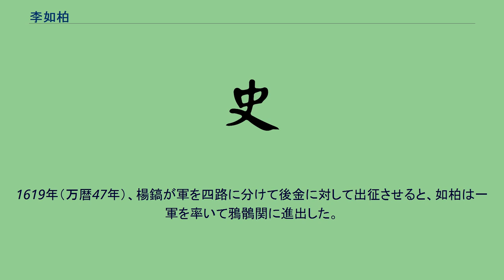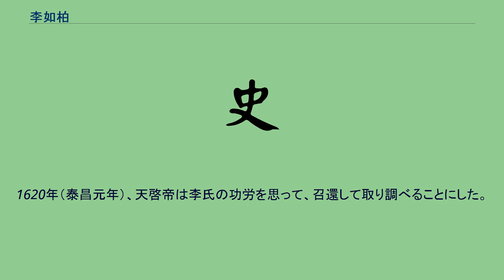李如柏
李 如柏（り じょはく、1553年 - 1620年）は、明末の軍人。
字は子貞。
遼東鉄嶺衛の出身。
李成梁の次男として生まれた。
父の蔭官により錦衣千戸となった。
あるとき職務中に客と会飲しており、砲声が宮中に轟く事件が起こったことから、取り調べを受けて免官された。
再び蔭官により指揮僉事となった。
たびたび父に従って塞外に出征して功績があり、密雲游撃・黄花嶺参将・薊鎮副総兵を歴任した。
1588年（万暦16年）、御史の任養心に弾劾されて解任された。
長らくを経て、もとの官で起用され、宣府参将を代行した。
病のため帰郷した。
1592年（万暦20年）、豊臣秀吉が朝鮮に進攻すると、如柏は兄の李如松に従い、都督僉事を代行して朝鮮の援軍に赴いた。
1593年（万暦21年）1月6日、明軍は小西行長の拠る平壌を包囲した。
如柏の陣営に日本軍の夜襲を受けたが、如柏はこれを撃退した。
翌日、明軍は平壌を総攻撃し、如柏は大西門から入城した。
平壌を奪回すると、如柏は開城に急行し、19日にこれを攻め落として、160人あまりを斬首した。
27日、碧蹄館の戦いに参戦した。
兄の李如松が金甲の日本兵に捕らえられ、如柏は弟の李如梅らとともに兄を救出した。
明軍は戦いに敗れて、開城に撤退した。
2月、李如松は平壌に撤退し、如柏は宝山に駐屯してこれを支援した。
12月、明軍が帰国すると、如柏は都督同知に進み、五軍営副将となった。
ほどなく如柏は貴州総兵官として出向した。
1595年（万暦23年）、寧夏総兵官に転じた。
1596年（万暦24年）、オルドス部の著力兎が平虜・横城を侵犯すると、如柏はこれを迎撃して勝利し、270人あまりを斬首した。
右都督に進んだ。
再び病のため帰郷し、二十数年にわたって家居した。
1518年（万暦46年）、遼東総兵官の張承廕が戦没すると、英国公張惟賢らが如柏を推薦し、如柏は旧官のまま遼東に駐屯することとなった。
泰寧衛の炒花が侵入してくると、如柏は諸将を率いて迎撃した。
ときに後金の軍が遼河に迫ると、如柏は軍を率いて懿路を防衛した。
1619年（万暦47年）、楊鎬が軍を四路に分けて後金に対して出征させると、如柏は一軍を率いて鴉鶻関に進出した。
虎攔路に到達したところ、楊鎬は杜松と馬林の両軍がすでに撃破されたと聞いて、如柏を呼び戻そうとした。
後金の哨兵20人がこれを見つけて、山に登って法螺貝を鳴らし、後金の大軍が追撃しているように装った。
如柏の軍は驚倒して、味方を蹴倒しながら逃走したため1000人あまりの死者を出した。
御史や給事中たちが交互に弾劾の上奏をおこない、とくに給事中の李奇珍が連続して上奏文を提出して、強く如柏の罪を鳴らした。
1620年（泰昌元年）、天啓帝は李氏の功労を思って、召還して取り調べることにした。
如柏が北京に入ると、糾弾する者は絶えなかった。
如柏は恐れて自殺した。